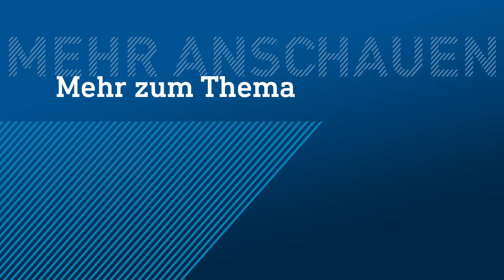Pop-Up-Konzerte des hr-Sinfonieorchesters mit dem neuen Chefdirigenten Alain Altinoglu | hessenschau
Nach einer für alle kulturinteressierten Menschen entbehrungsreichen Zeit ohne Konzerte, Kino oder Theater möchte das hr-Sinfonieorchester sich in Frankfurt wieder zeigen. Der Saisonauftakt steht kurz bevor und mit den kurzen Pop-Up-Konzerten an belebten Orten und Plätzen in Frankfurt zeigt das Orchester, dass es für alle Menschen in Hessen da ist und möchte Lust machen auf Livemusik. Zugleich möchte das hr-Sinfonieorchester damit auch seinen neuen Chefdirigenten Alain Altinoglu mit dem Frankfurter Publikum in Kontakt bringen, sodass die Menschen sich ein Bild vom ihm machen können.